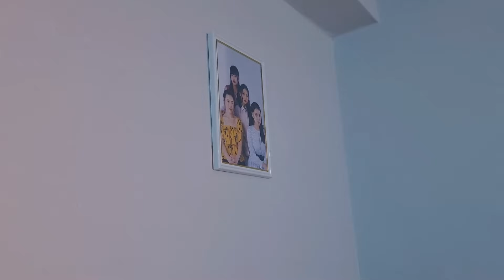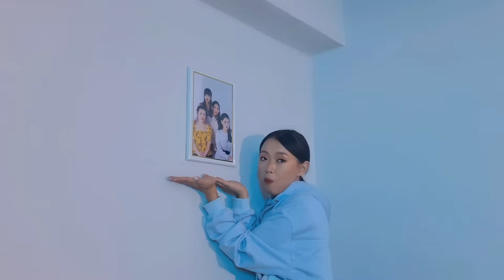Цэнхэр тэнгисийн охид🌊 🧜‍♀️🌊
Хамтран ажилласан👇🏻🤗😍 🥰